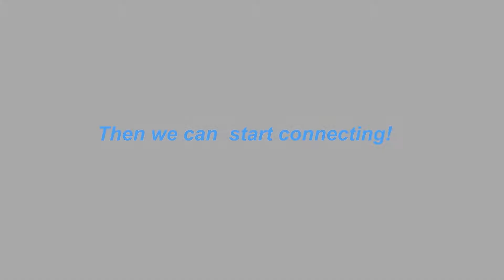How to Set Up Saferexpert Outdoor Security Camera Y4 Pro | Home Security Camera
This video will show you how to set up Saferexpert wireless outdoor security camera S10 step by step. Check out and enjoy your smart life.

About Saferexpert
Saferexpert is driven to provide every family a full range of protection to make sure they can spot any danger in advance or in time, and have enough time to take steps to prevent tragedy.